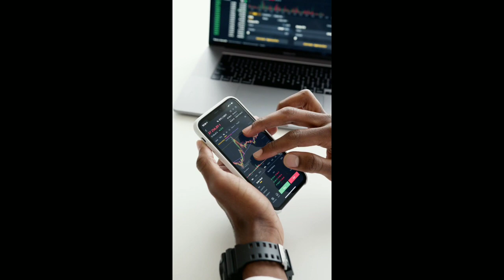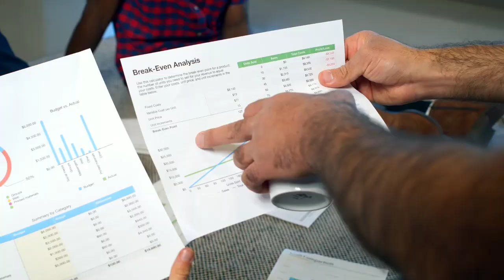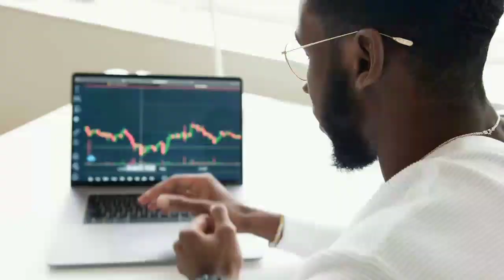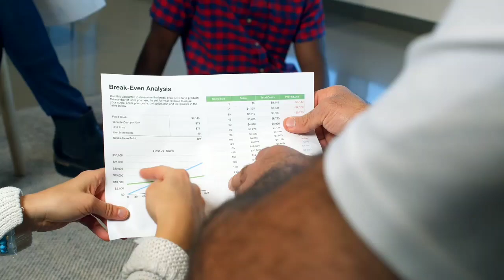Pi network बदलेगा सबकी जिंदगी | Pi नेटवर्क का का पावर क्या है | Pi Network दे रहा है फ्री में पैसा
Pi network बदलेगा सबकी जिंदगी | Pi नेटवर्क का का पावर क्या है | Pi Network दे रहा है फ्री में पैसा लूट लीजिए ।

Pi Network Update | Pi Coin Value In India | Pi Networkने लाया खुशियों का सौगात | Pi Network Kya Hai

बात करने के लिए कॉल करे।

Pi Network join link

I am sending you 1π! Pi is a new digital currency developed by Stanford PhDs, with over 10 million members worldwide. and use my username (80854061) as your invitation code.

80854061
80854061

Pi network update in hindi
pi network update in India
pi network news today
pi network ka future hona
pi coin ki value kitani hogi
pi coin ki kya kimat hogi
Kya pi coin ki value 100 dollars hogi
pi coin ki Mining Kabtak hoga
pi network ka kya update Hai
pi network kaha tak jayega
pi network ka kabtak kyc hoga
pi network kyc update
pi network listing updates
pi network ka kabtak listing hoga
pi network kya hai
pi network free me kyo milta hai
pi network me password bhul gye to kya hoga
pi network ka password kaise banaye.
pi network,pi network scam.
pi network coin,pi network review.
pi network crypto.
pi network withdrawal,what is pi network.
pi network mining.
pi network app,pi network 2021.
pie network.
pi network kyc,تطبيق pi network.
pi network founder.
pi network transfers.
pi network real or fake.
whta's iat in pi network.
pi network نصب
pi network badlega jindgi.
pi network withdrawal.
pi network withdraw.
pi network withdraw kaise kare.
pi coin kaise withdraw kare.